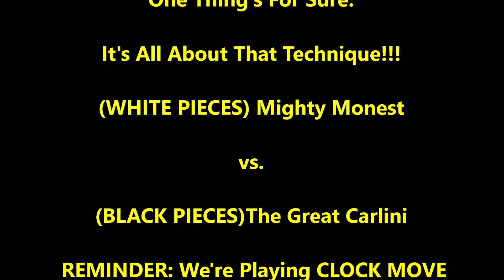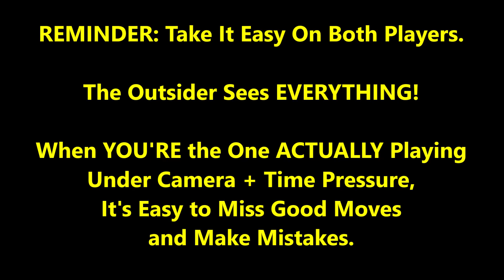New Guy Dares to Double Sac Against Carlini!! Mighty Monest vs. The Great Carlini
Binge watch a TON of cool stuff by becoming a supporting patron!
CHESS GEAR IN VIDEO:
Blue Chess Pieces;
White Chess Pieces;

Will the double sac work???